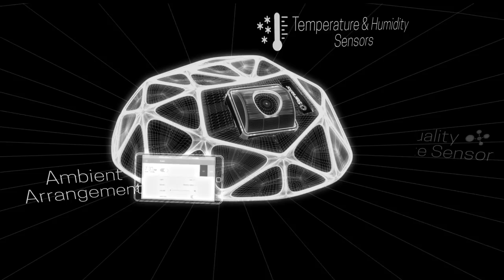StarSailor - LiveSky - Ambient, Timer, Temperature, Humidity, Air Quality, Sleep Analysis and More!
StarSailor - LiveSky is a compact multi-functional projection device that is accompanied by a sleep bracelet to monitor your sleep levels and settings. The projection device is capable of turning your bedroom ceiling into the actual night sky, the Aurora Borealis, a cloudy rainy sky, your favorite starry constellations, and many more actual settings- directly from Live Cams placed in several places around the globe!

If you want to experience the night sky in Africa or watch the beautiful Northern Lights as you drift to sleep, Live Sky can help you with that. There are also several pre-made projection settings such as certain constellations, a view of the Milky Way galaxy, and other designs that will relax you as you fall asleep. You can also hook it up with your smartphone to display photos or movies or live TV!

The smart device also turns itself off at a pre-set time (10, 30, or 50 min) so that when you sleep you can have the room completely dark to enhance your sleep. You can keep the low light on all night as well, as a night light if you like.